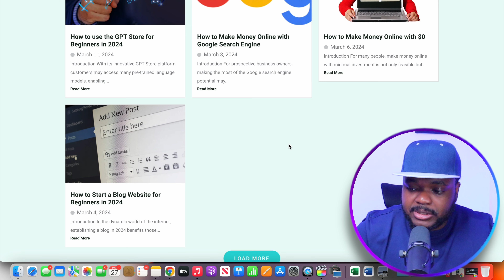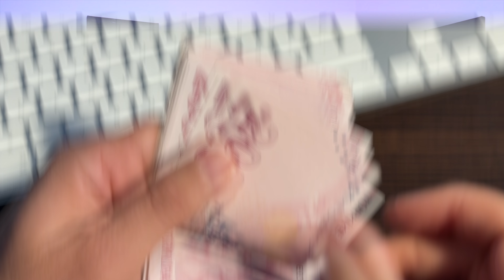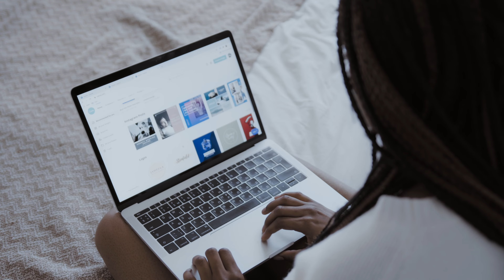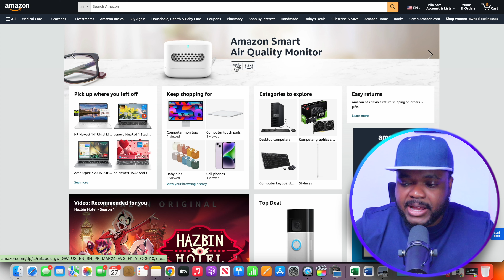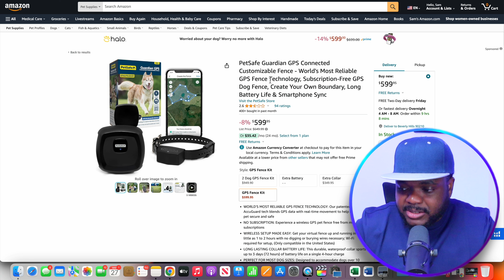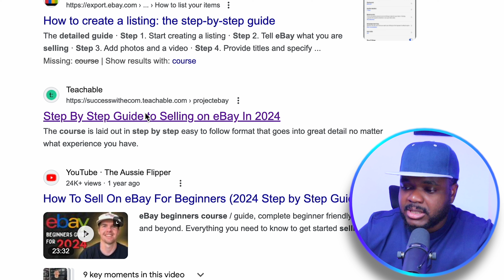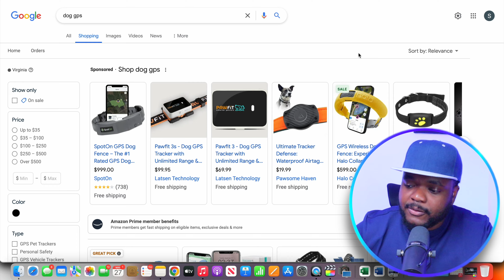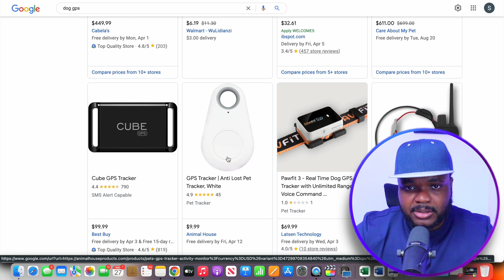7 Ways to make $100 Per Day (Make Money Online FAST In 2024) Beginners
in this video, I will be discussing how to make $100 Per day in 2024 for beginners using methods that have allowed me to make money online